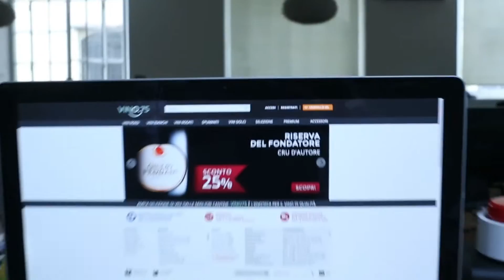VINO75.com Headquarters @ Nana Bianca Italy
Gli headquarters di VINO75.com a Nana Bianca, Firenze, Italia.